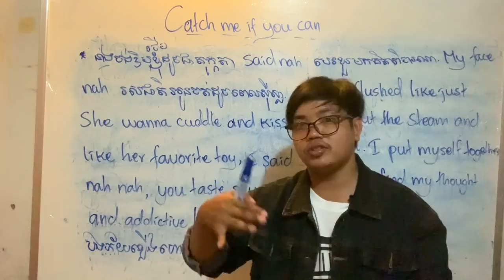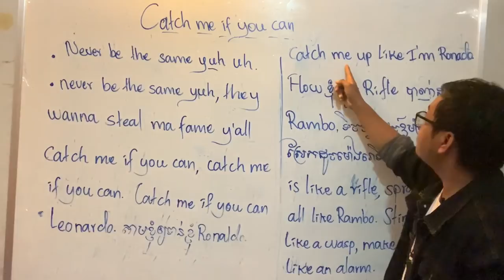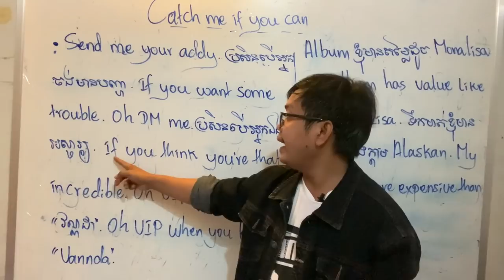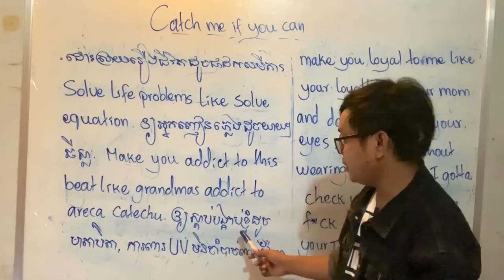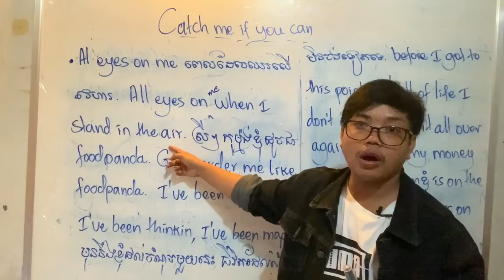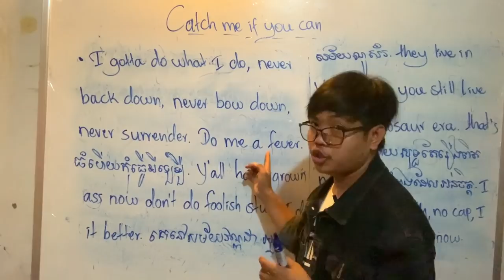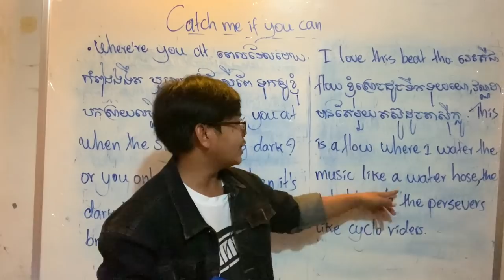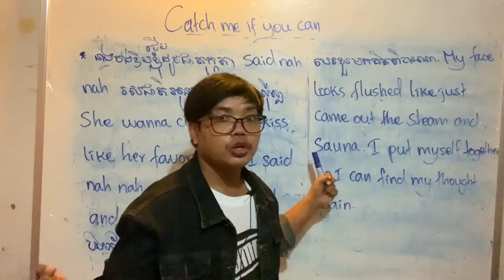Catch me if you can translation | ប្រែបទ Vannda Catch me if you can | Vannda Song translation